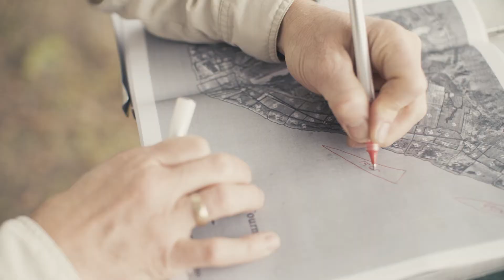Cap Tourmente National Wildlife Area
The Cap Tourmente National Wildlife Area (near Quebec City, QC) made up of marshland, plains and forests, is located on the north shore of the St. Lawrence River. The wildlife area is home to more than 325 bird species, 30 mammal species, 22 types of forest stands and 700 plant species. Many of these species are at risk, including the Peregrine Falcon, the Bobolink, and the Butternut. Visitors can enjoy hiking, geocaching, wildlife observation, photography or one of the various interactive programs that are offered seasonally.

I am a spectacle of nature renowned for the large numbers of Greater Snow Geese who stop here in the tens of thousands during their migration.

But I am so much more.

I am the thrill of discovery, of trails that stretch for kilometres, of landscapes, a link between you and nature.

I am marshes, swamps, agricultural plains, cliffs, forests.

I offer refuge and comfort.

I was created to protect migratory birds and species at risk, to study them and to preserve their habitats.

I have witnessed the passage of time, First Nations and early settlers who settled on the banks of the St. Lawrence and founded our country.

I change with the passing of the seasons... I inspire contemplation and observation of nature.

I am here for you and for them.

I am ... the Cap Tourmente National Wildlife Area.